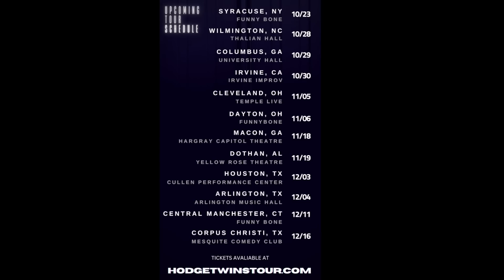Transgender Possessed by the Devil!